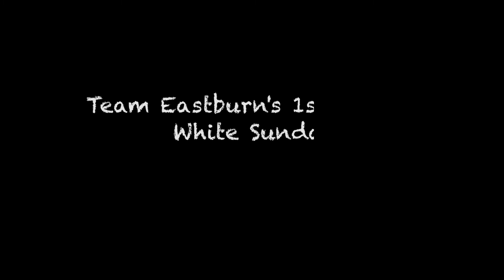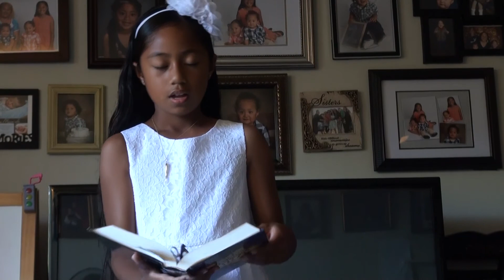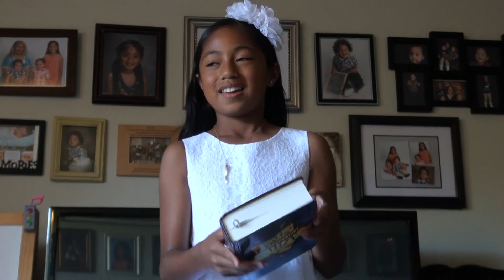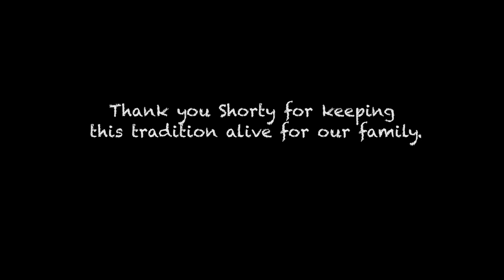Team Eastburn's 1st Annual White Sunday (2014)